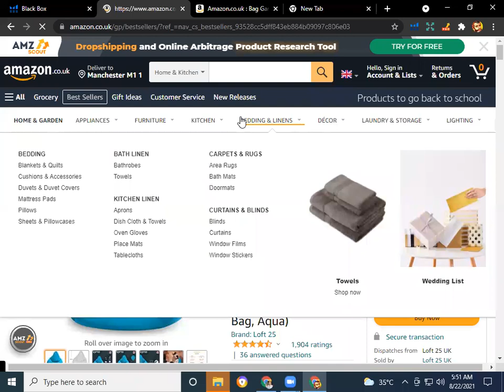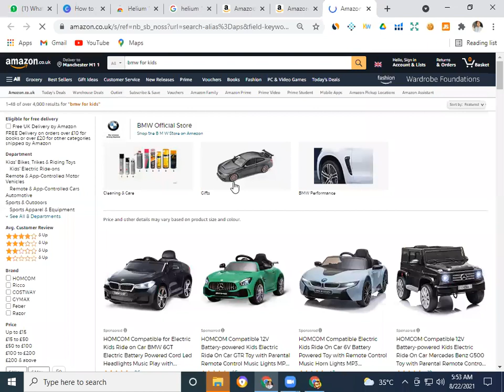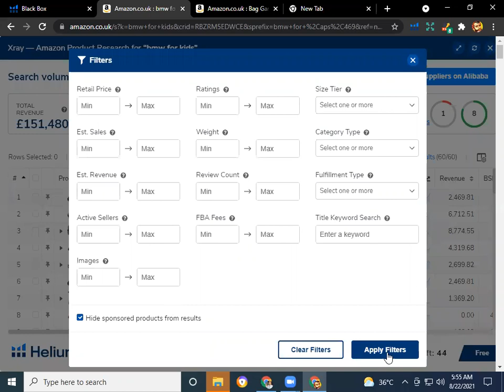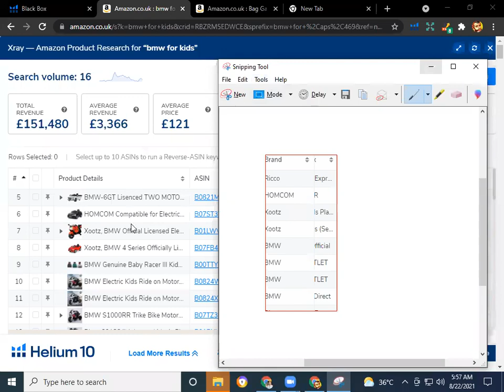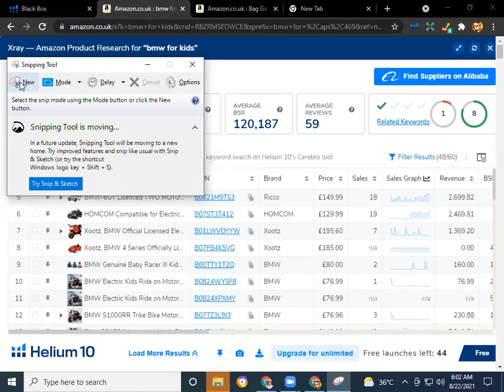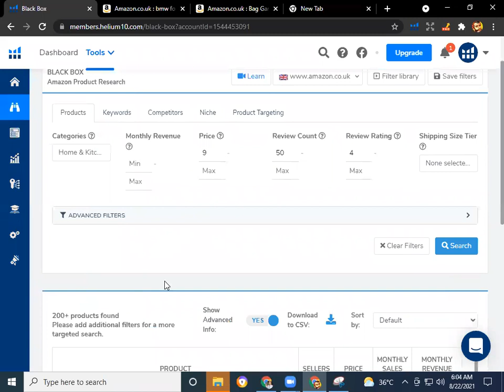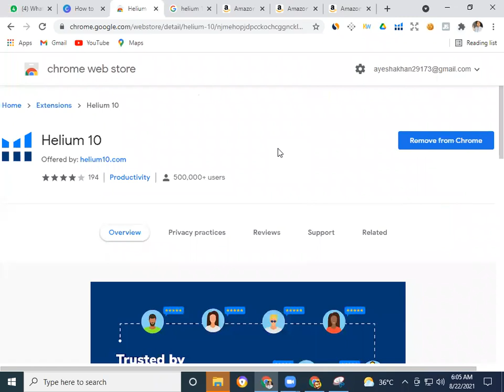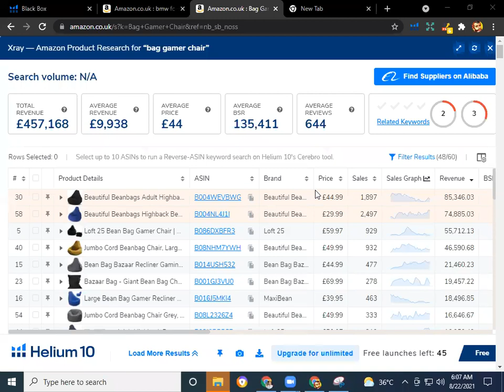Recorded class 4th part 02 by DRMM AMAZON PLATFORM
Greeting to all
Stay Blessed
Regards:
DRMM
Danish Raza
coach, Trainer, social media expert,
YouTuber, Graphic designer, Web developer,
content writer, blogger, Sales & Marketing Expert.

DRMMby DRMM DRMM DRMM